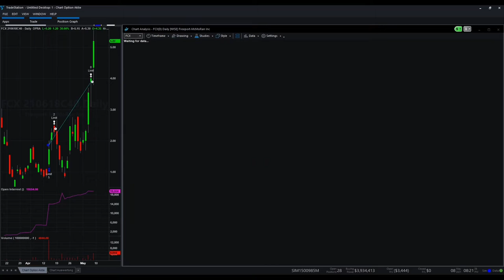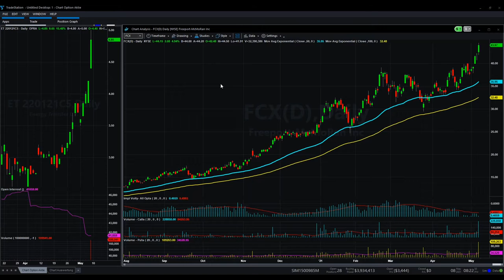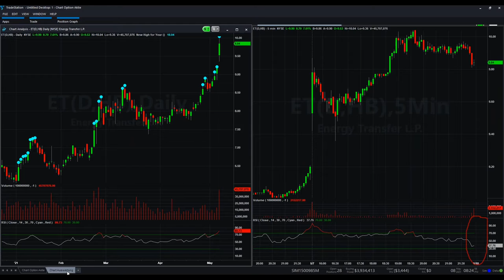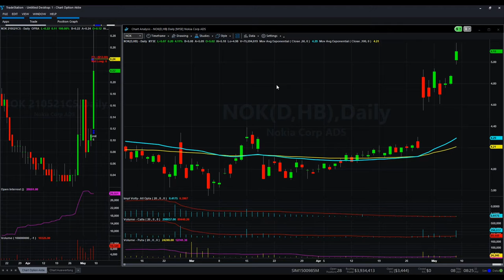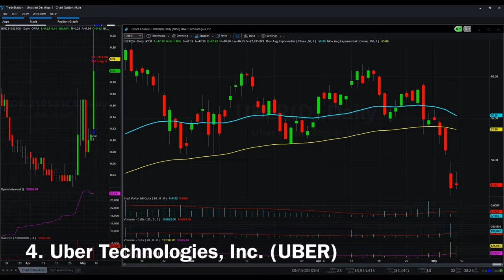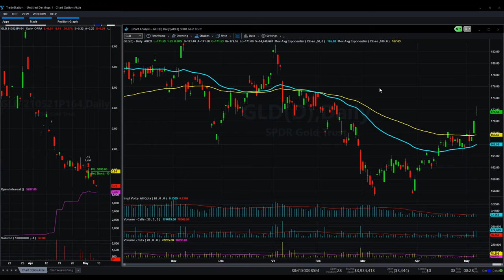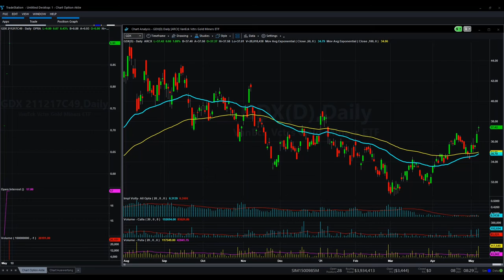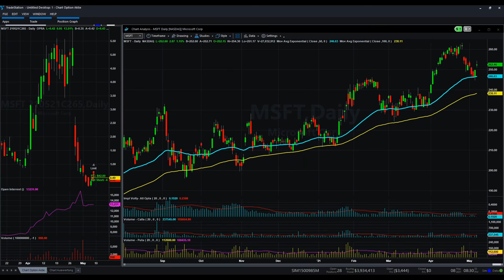Big gains at Freeport McMoRan fcx | This is how you earn money with trading.